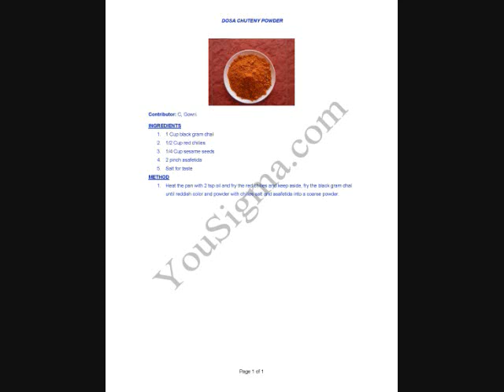Bitter Gourd Chutney Powder (Indian Recipe)